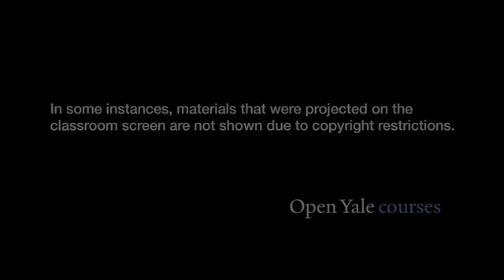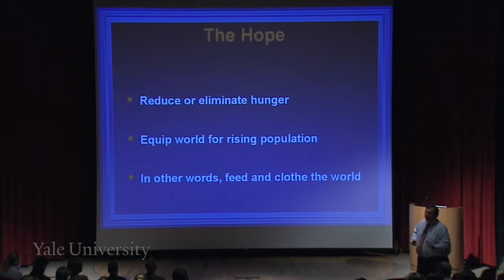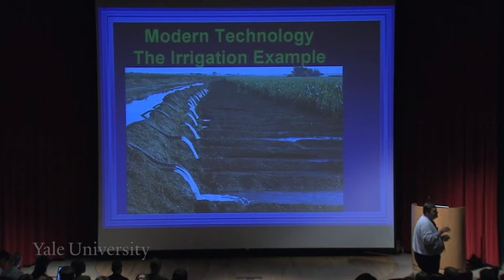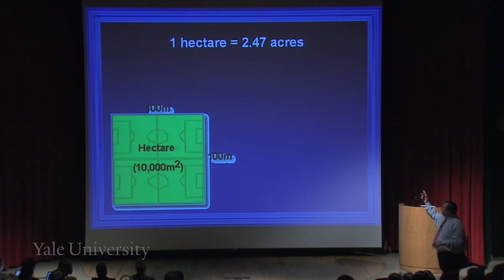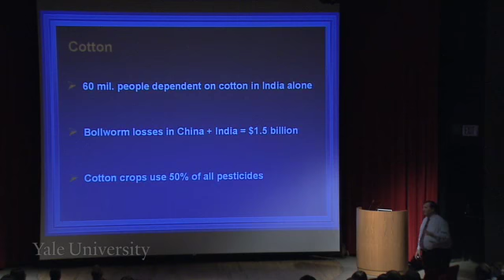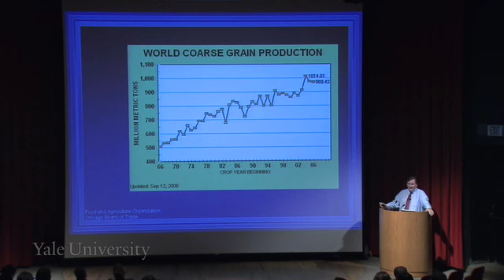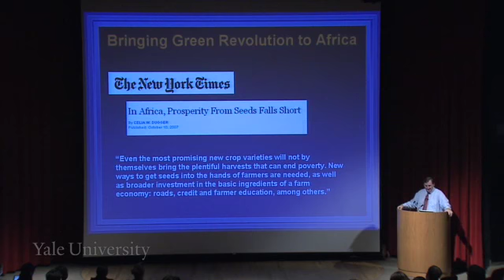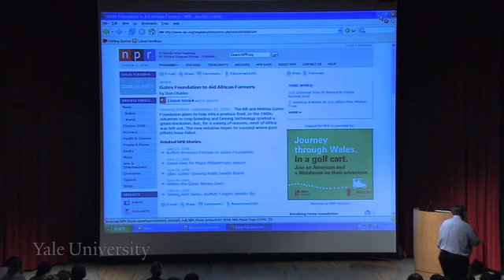psyc123 Lec 09 From Ancient to Modern Farming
Yale open courseware with Professor Brownell discusses what the green revolution is and how it has impacted the world scene in both positive and negative ways. On one hand, the green revolution has increased world food productivity and decreased world hunger; on the other hand, it has produced negative environmental effects and failed to benefit all countries involved. Professor Brownell also reviews the green revolution's technology advances including different kinds of irrigation systems, fertilizers, pesticides, and biotechnology, and describes the future of the green revolution in Africa.